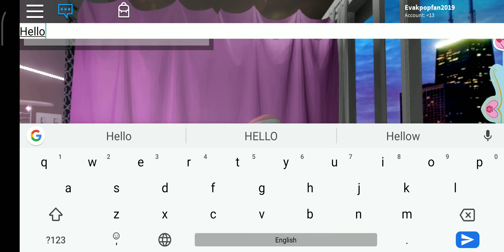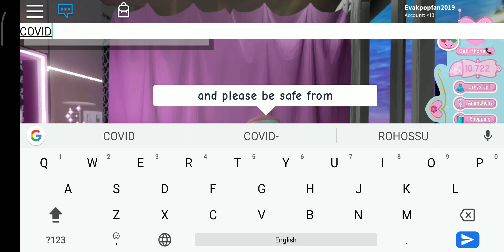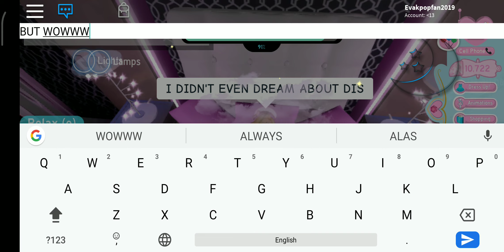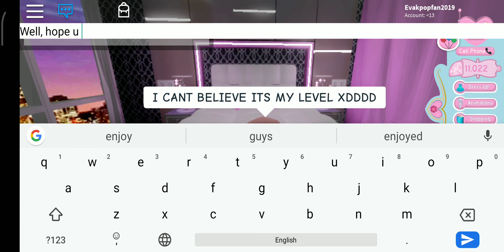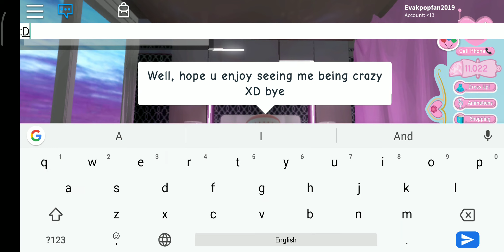I'm about to hit 100 level in royal high |Roblox Royale high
Hey guys in so happy that I hit 100 level I can't believe I'm so proud of myself anyways stay safe stay happy and enjoy the video bye :D